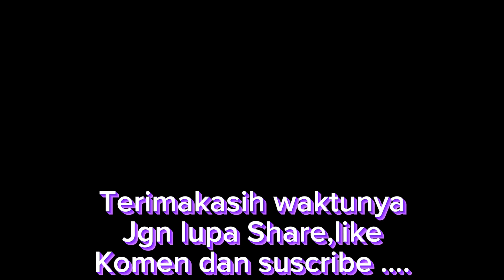CARA MEMOTONG KACA DENGAN ALAT TERMURAH || potong kaca alat terlama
Buat teman teman semua, saya akan memberikan cara potong kaca yg termudah dan gampang banget buat pemula, filter alatpotong